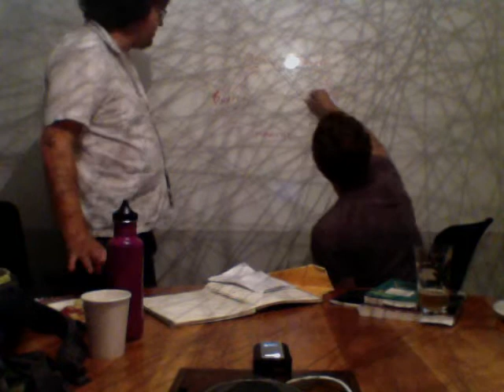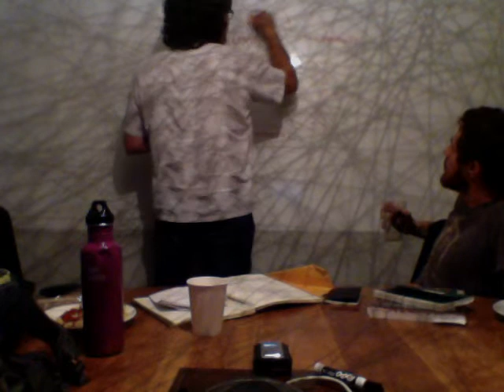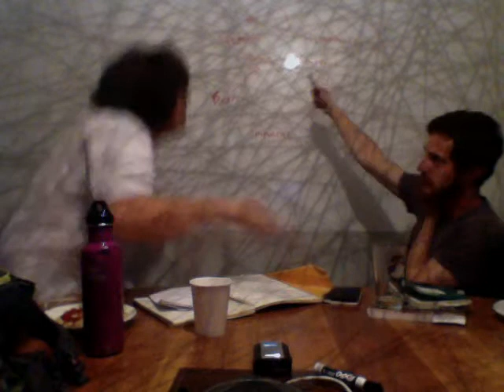Weekly Why 016: Fuck Marshall McLuhan!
Blasting in from several months ago, it’s my pleasure to bring you this episode / interview with Marc Powell — local poet, San Francisco ex-pat, and former (?) iPhone virus writer, among many many *many* other things. Heavy leitmotifs of highfalutin postmodern riffing in this one. An F-isode for the record books (if we kept them). Enjoy…

## Show Notes ##